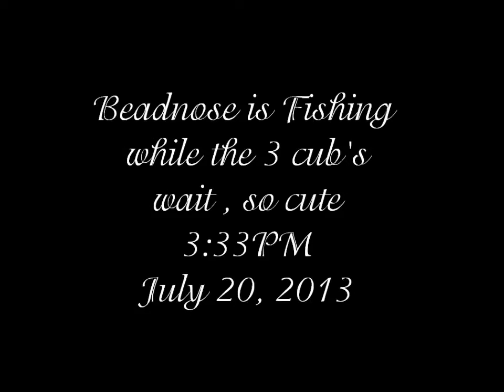Beadnose fishing while the 3 cubs wait 3:33PM July 20, 2013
Courtesy of Explore.Org